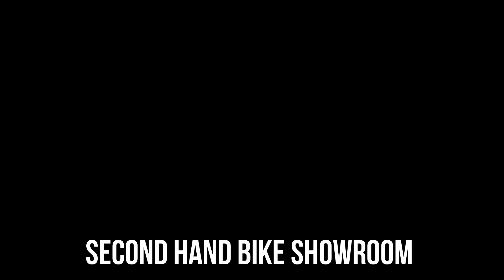SECOND HAND BIKE SHOWROOM IN গুৱাহাটী 🔥😍 || EMI AVAILABLE EASY REFERENCE 😱 🔥refinance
Shop name - NORTH EAST AUTO WORLD
Location - MRD Road Opp. FCI Gate Bamunimaidam Guwahati-21